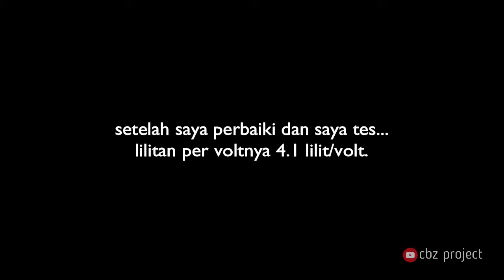Ternyata Gampang!!! Cara membuat Trafo CAS AKI sendiri - 100% work